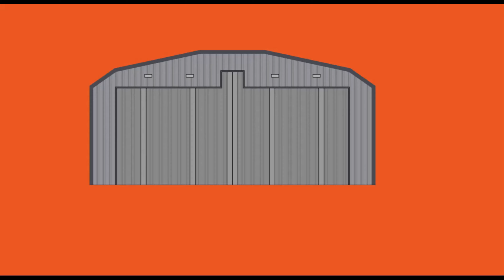Marine from VMFA-211 lands F-35B Lighting II at RAF Marham for the first time!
In this video, we're showing you what happened when Marine from VMFA-211 landed an F-35B Lighting II at RAF Marham for the first time! This is a huge achievement for the Marine Corps and shows just how advanced and capable the F35B Lightning is.
VMFA-211 "Wake Island Avengers" the Marines Fighter Attack Squadron arrived in the UK for the very first time on the 3rd September.
The US aircraft flew from their home in Arizona, United States. The US Marines Corps Squadron are working alongside 617 Squadron where they embarked on Her Majesty’s Ship (HMS) Queen Elizabeth to take part in Exercise Joint Warrior. They will also be participating in Exercise Point Blank with their colleagues from local base RAF Lakenheath along with other NATO partners.

► 298 Squadron "The Beast" Chinook Low Level 75th